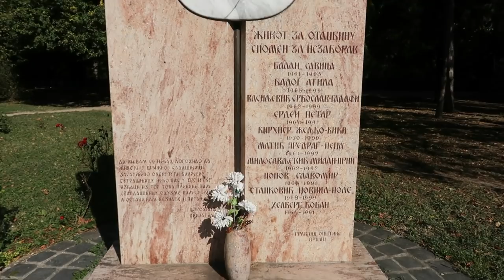American in Vršac: Exploring Town and Trail to the Castle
Vrsac Kula is a beautiful castle that is located about 4.5 km from downtown Vrsac at the top of a 400m hill. My Saturday morning mission was to conquer it.